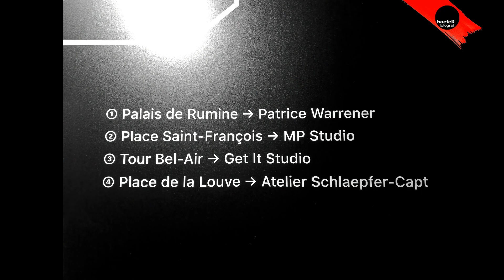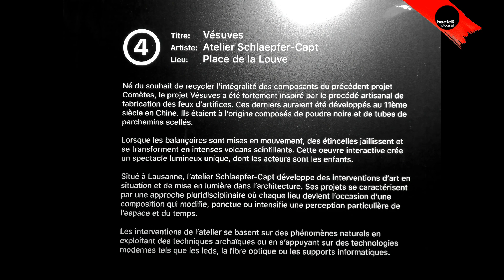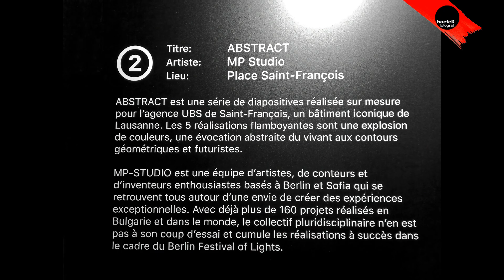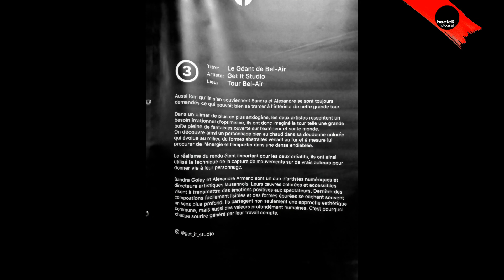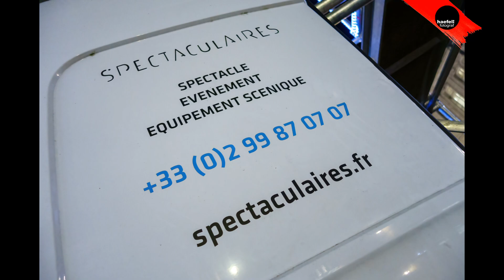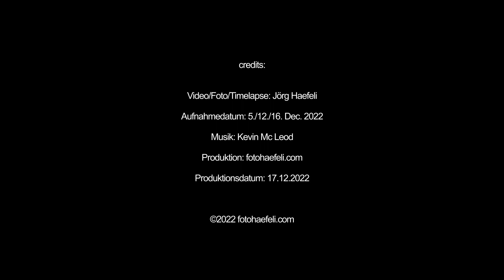Lausanne Lumières 2022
Lausanne Lumières et Rêveries lausannoises sur la façade de l'Hôtel de Ville à la place de la Palud.